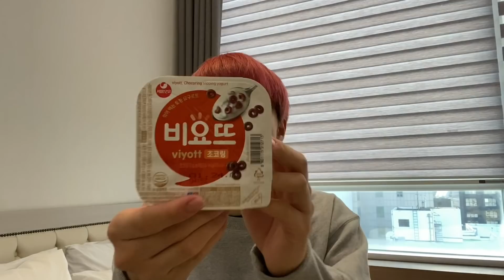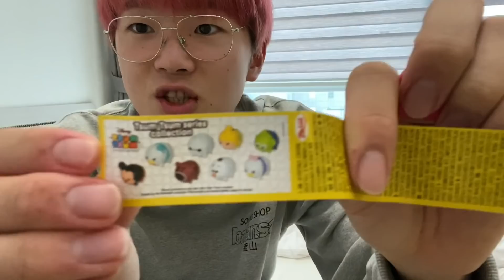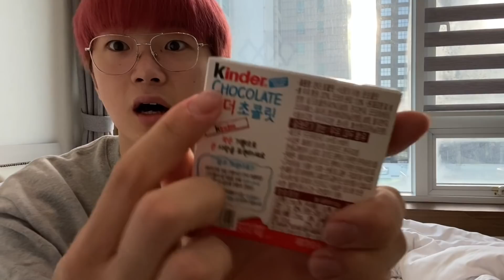【1万円企画？】韓国のコンビニで1万ウォン分買って、モッパン！！！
まじ韓国のパッケージかわいいよね！

Instagram  ryugaroid

Twitter  ryugaroid

東京都港区三田1-4-1住友不動産麻布十番ビル4F C Channel株式会社 インフルエンサー部 りゅうが宛